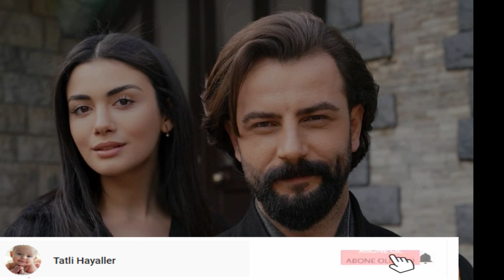Yemin Özge Yağızın yerine gelen YENİ OYUNCU kim?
**Kaynak-